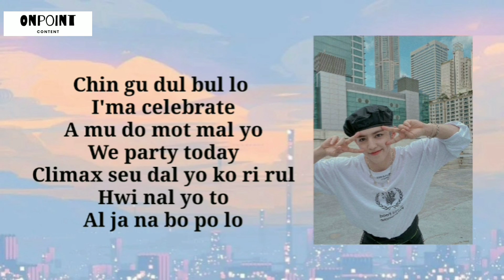How to rap : Seventeen Left & Right Scoups part (slow motion)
Lyrics:

Chin gu dul bul lo
I'm celebrate
A mu do mot mal yo
We party today
Climax seu dal yo ko ri rul
Hwi nal yo to
Al ja na bo po lo